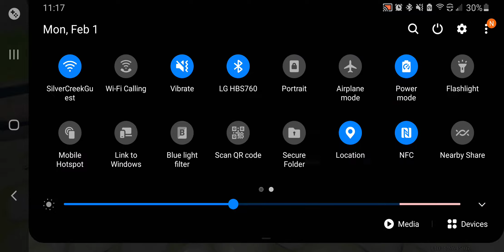Ganyu and Diluc seems op....